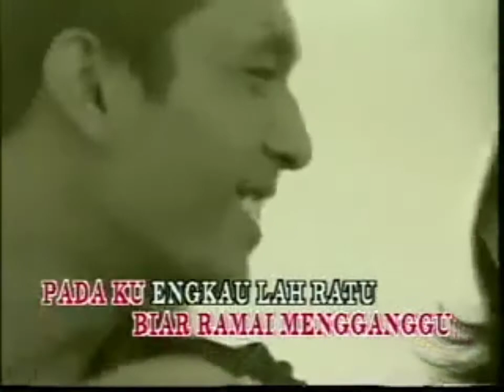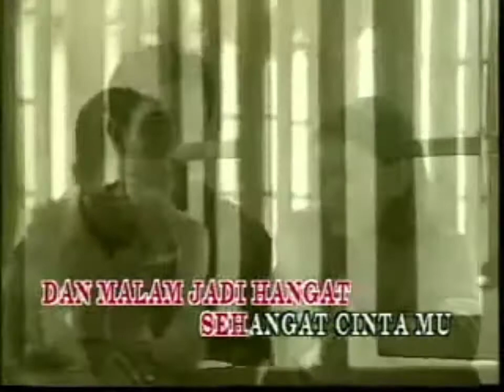rozana - search (lirik)